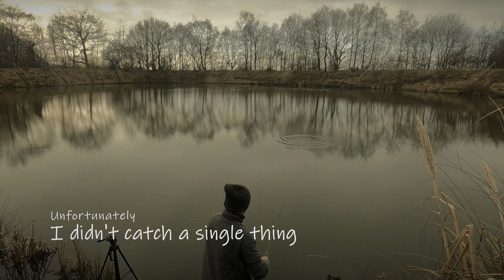Method Feeder Set Up For Beginners On A Budget | Gingham Fishery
Hello all,

In this video I go through my gear and how to fish with the Method Feeder setup. All the gear in this video is budget gear, nothing I use in it is expensive at all. I also take you around my local fishery that I have had the privilege to fish at for some months now.
Gingham Fishery is a stones throw away for me to travel to and as some very impressive fish in it ranging from small to 20lb all for just £5 per day.